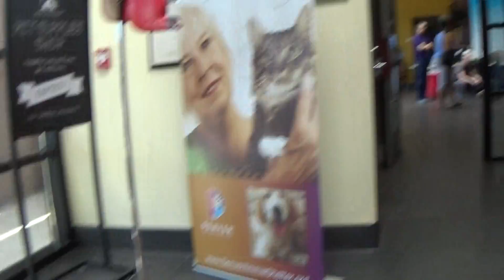We're going carry mode | Animal Shelter puppy with Soxton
The Adventures of Ridgely Silverton Dog. An American Bull Mastiff Lab Mutt Mix just having a good time.  Help Support Ridgely with a THUMBS UP!